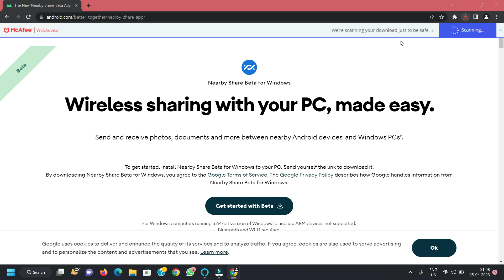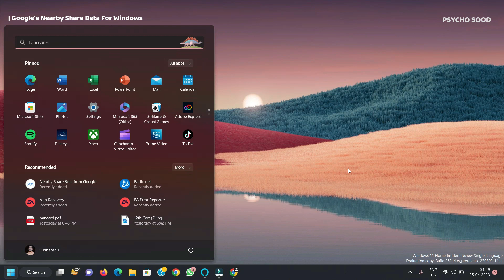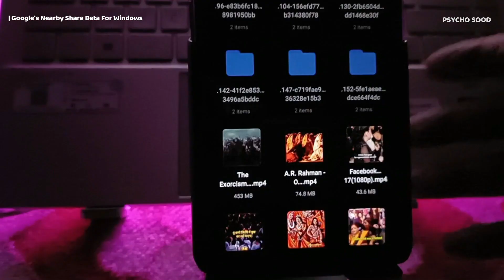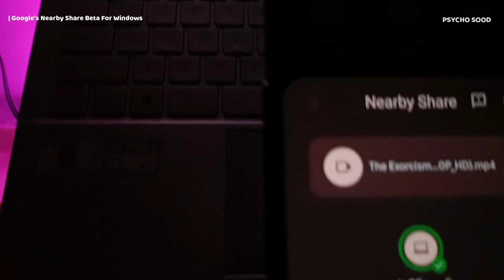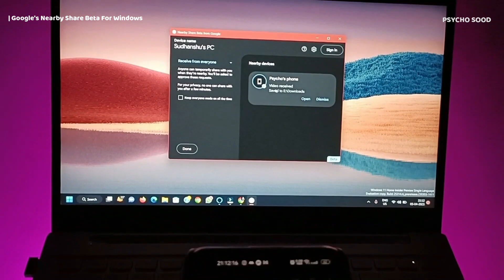How to Share files from Android to PC and Vice Versa | Google Nearby Share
Google's Nearby Share Beta For Windows | Nearby Share for Windows: Share files from Android to PC

Android's Nearby Share Beta For Windows Is Now Available.
In this video I will explain how Nearby Share Beta for Microsoft Windows  works, What are the system requirements & availability.

Nearby Share for Windows hands-on: Share files from Android to PC!

Google's Nearby Share Beta For Windows

nearby share beta,nearby sharing,nearby share,google nearby share,Google's Nearby Share Beta For Windows,Nearby Share for Windows,Share files from Android to PC

दोस्तो आज के इस Video में मैंने आपको बताया हैं की  Google's Nearby Share Beta For Windows | Nearby Share for Windows: Share files from Android to PC

👉 My Laptop ...

Sudhanshu Kumar Singh
(Founder of Psycho Sood)
From - Bargarh, Odisha( India )
Connect on Instagram to Chat